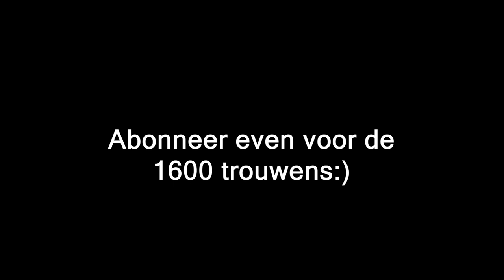DEMOL'23 - Afl.6 - ALLYOUNEEDISLOVE, LANCELOT IS DE MOL & EINDELIJK BEELD!!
In deze ProCast bespreken Arian, Dinand, Kim en Tim samen de liefdes van elkaar, Lancelot de docent die de Mol is en eindelijk hebben we alle vier beeld!

Kom in De Mol Pro Whatsapp Groep!

Meer content?